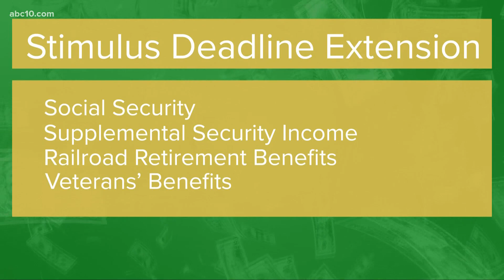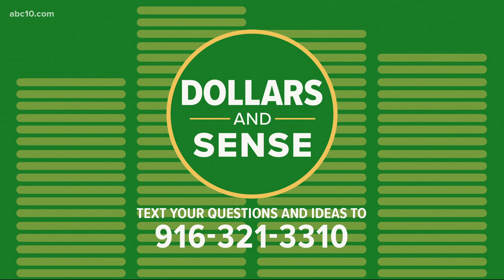Stimulus deadlines and extensions | Dollars & Sense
The IRS has extended some deadlines for people to claim their stimulus payments including select groups and incarcerated people.